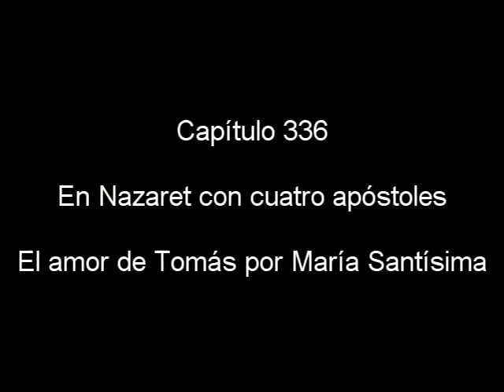Radioteatro María Valtorta. Capítulo 336. En Nazaret con cuatro apóstoles. El amor de Tomás por ...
Capítulo 336. En Nazaret con cuatro apóstoles. El amor de Tomás por María Santísima.

Está permitida –para facilitar la difusión de la obra radiofónica que aquí se presenta- la reproducción total o parcial, su transmisión por cualquier medio, ya sea electrónico, radial, mecánico, por registro u otros medios, sin necesidad del permiso previo y por escrito del titular (aunque se agradece su notificación al autor).

📌Si desea colaborar con nuestro proyecto, puede hacerlo en obras de caridad a personas necesitadas dentro de su propia comunidad, ofreciendo el sacrificio como ofrenda a nuestro Señor📌

Adagio in C Minor
Nicholas Britell

Araksi artassouken
Lévon Minassian

Magic Moment
Mike Rowland

Amar: Castells
Armand Amar

When Angels Smile
Back to Earth